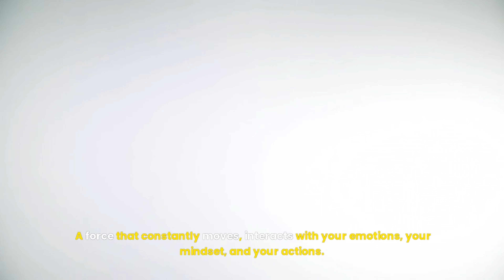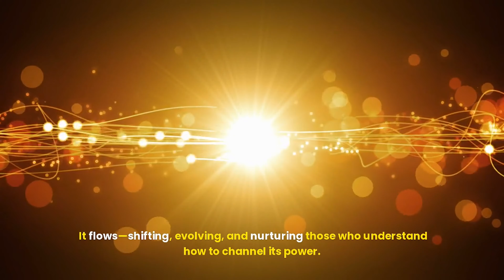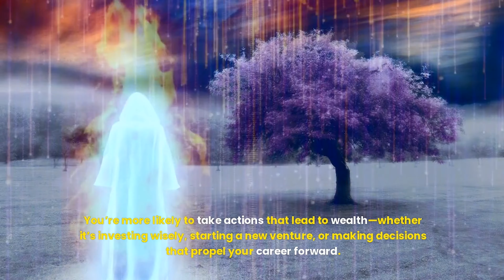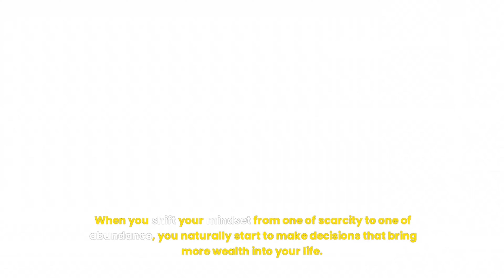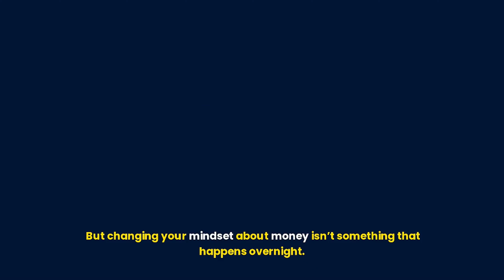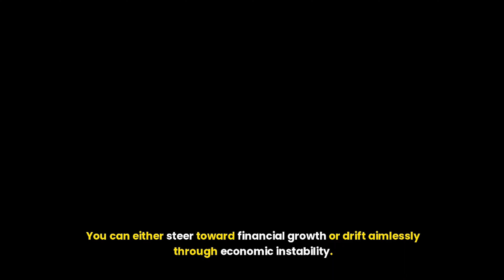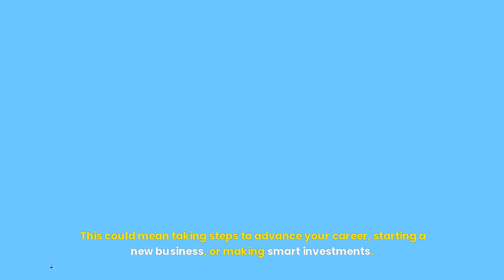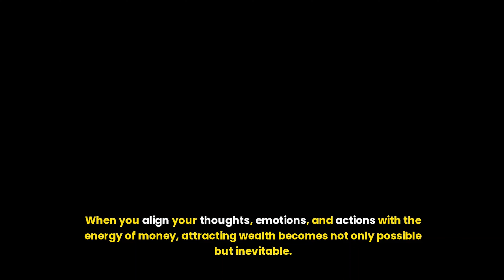Money as Flowing Spiritual Energy A Journey Toward Financial Abundance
Welcome to a transformative journey into the world of finance, where we unveil the mystical connection between money and energy. Have you ever wondered why wealth flows easily for some while others struggle? In this enlightening video, we explore the idea that money is not merely coins and bills but a dynamic, flowing spiritual energy that you can harness to attract abundance into your life.

Join us as we delve into the hidden principles of the Law of Attraction and discover how your thoughts, beliefs, and emotions shape your financial reality. Learn how to cultivate a positive relationship with money through visualization, affirmations, and gratitude, and gain insights into practical financial strategies that can lead to lasting prosperity.

From setting clear financial goals to embracing a mindset of resilience, this video provides the tools you need to shift your perspective on wealth and abundance. We’ll also discuss the importance of financial education and surrounding yourself with like-minded individuals who inspire and uplift your financial journey.

Are you ready to unlock your financial potential and transform your life?